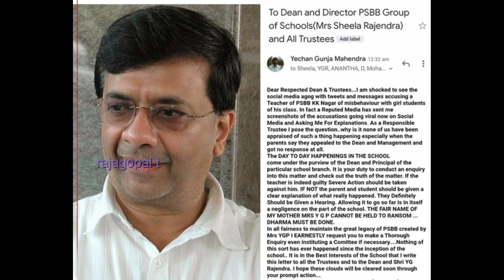PSBB School பாலியல் விவகாரம் பின்வாங்கும் ஒய்ஜி மகேந்திரன் | மதுவந்தி | PSBB school teacher